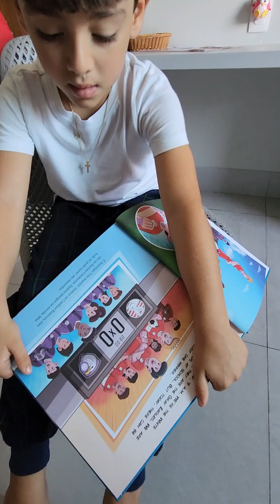João começando a ler we are The champions